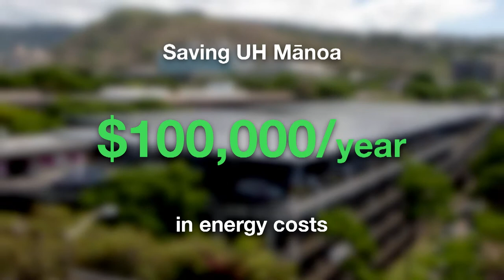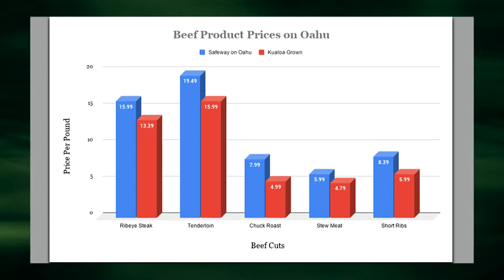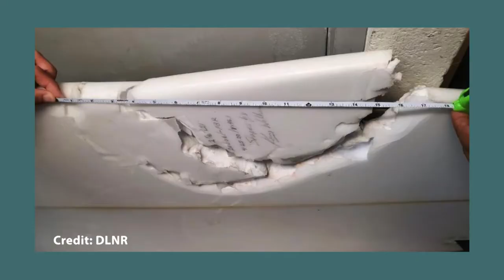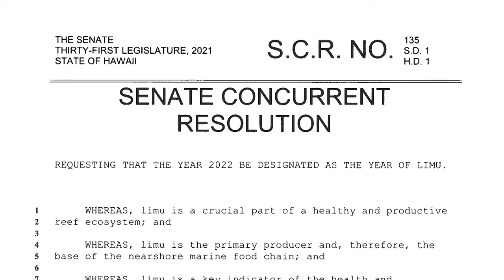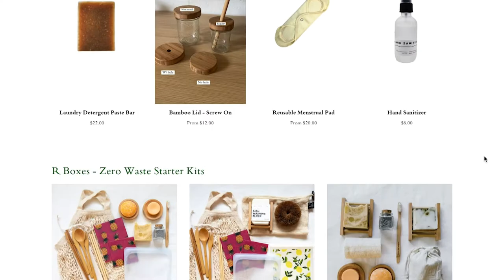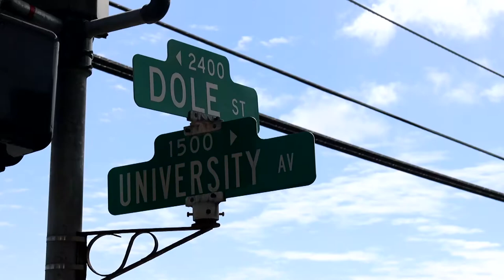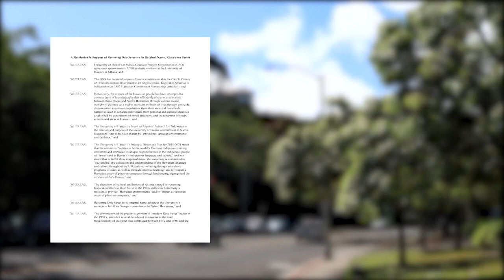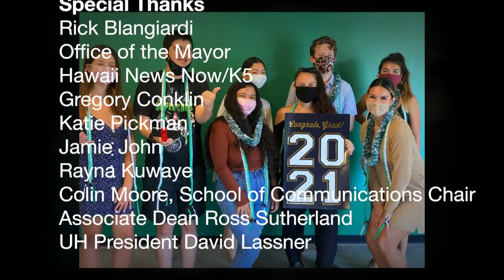UHMTV SHOW 24 (Full Episode)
UHMTV is written, hosted and produced by University of Hawaii at Mānoa Journalism students in the J480 Advanced Broadcast Journalism course for the Spring 2021 semester. This episode aired on Hawaii News Now network K5 on Sunday, May 16, 2021 as part of the students' capstone project sponsored by the College of Social Sciences and School of Communications. Recorded in the brand new CSS Digital Studios in Sinclair Student Success Center.
Student Producer: Sophia Compton. Student Co-Producer: Liam Thropp
Student Anchors: Sami Jo Sexton & Elizabeth Lau
News Director: Professor Gerald Kato
Executive Producer/Creative Director: Bernadette Baraquio
Digital Studios Director: Sherrie White